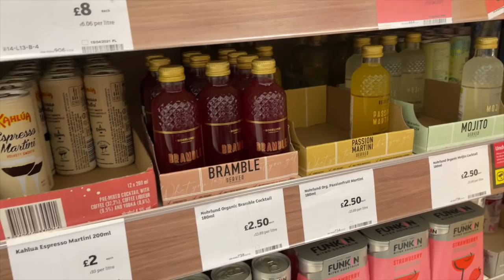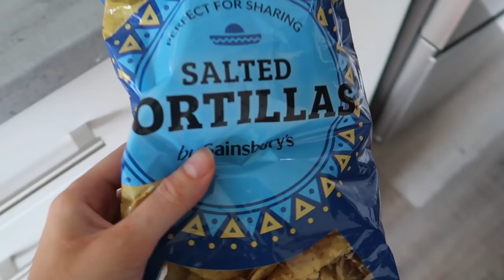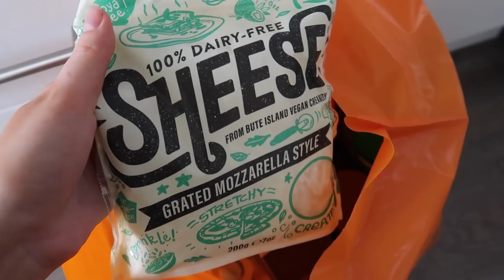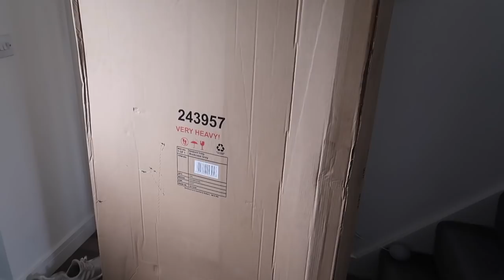New Furniture, Grocery Shopping & Mini Haul ~ Weekly VLOG | Jessica Jayne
New Furniture / House update - If you’ve been watching my channel for a while then you might have heard me mention that we’ve been waiting for some furniture to arrive for our living room… and it’s FINALLY arrived!!🥳 I hope you enjoy this weekly vlog 💕